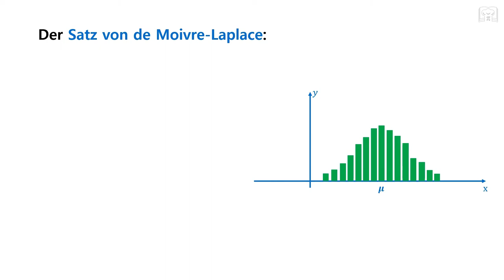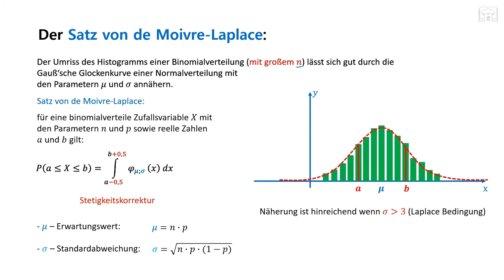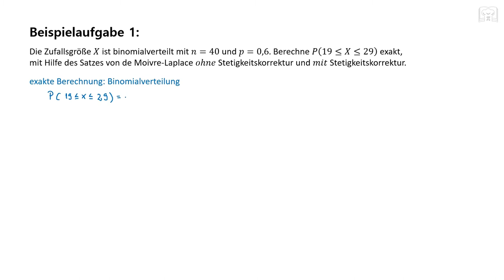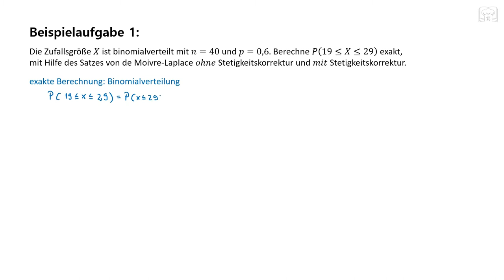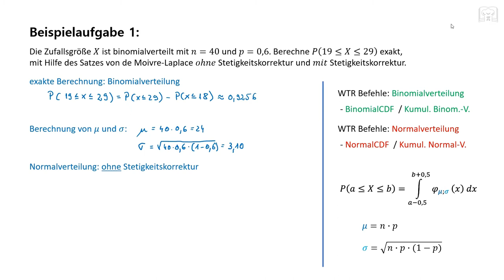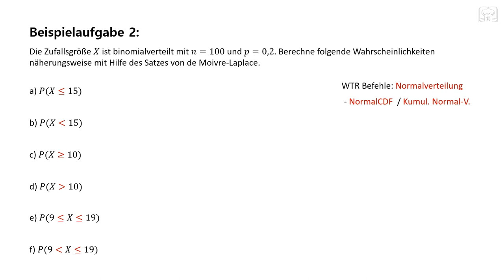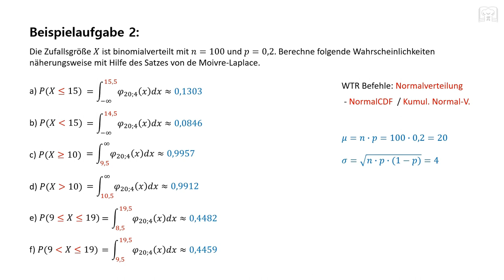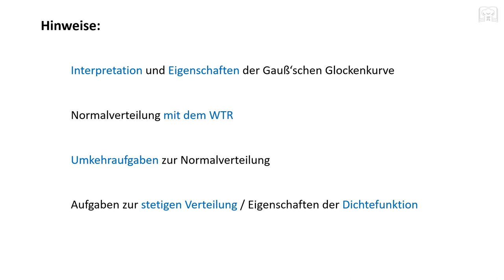Satz von de Moivre Laplace, Normalverteilung, Stetigkeitskorrektur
Satz von de Moivre Laplace, Normalverteilung, Binomialverteilung, Stetigkeitskorrektur. Theorie und Anwendung: Satz von de Moivre und Laplace.

00:00 Grundlagen & Erklärung
02:47 Aufgabe 1
08:12 Aufgabe 2